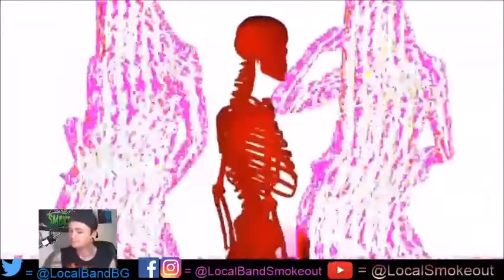Stoner Dude Reacts - Spkezy - Fever Dreams